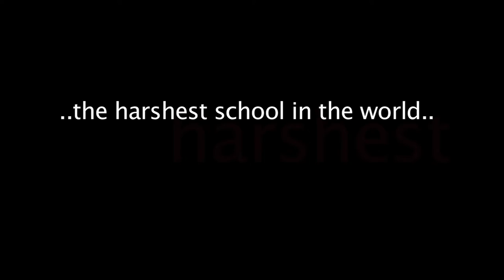The University - Promotional Trailer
Brand new episodes of The University will start in 2011, after the winter break.